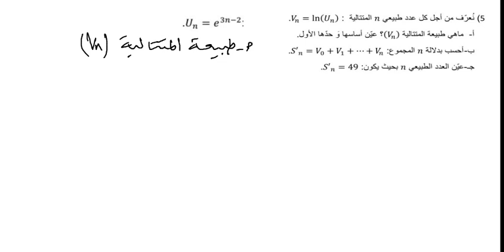المتتالية التابعة للدالة في تغيراتها